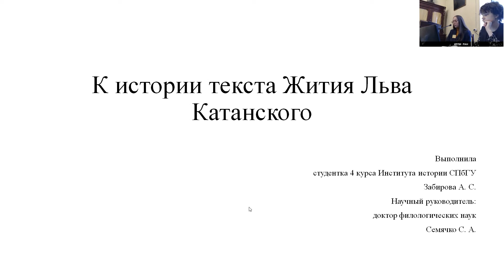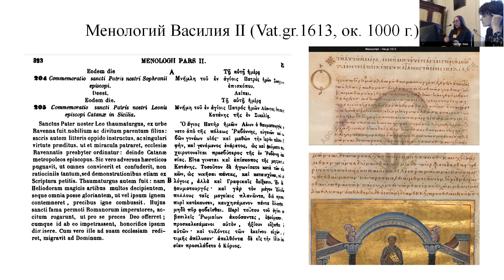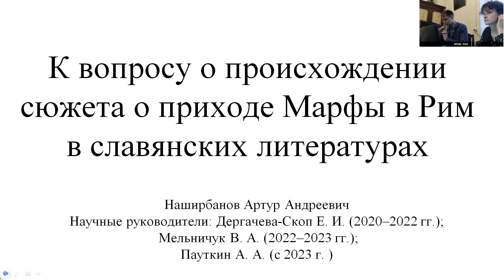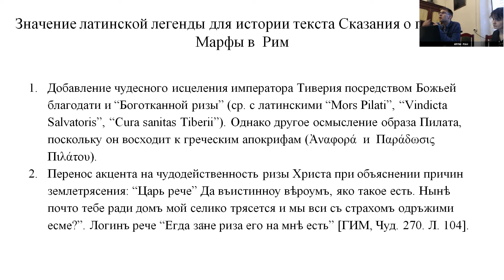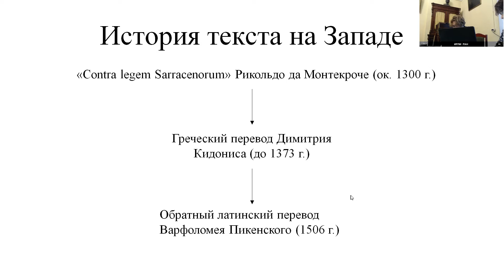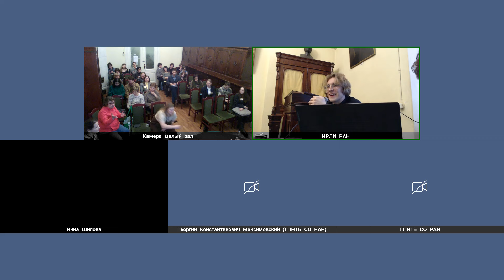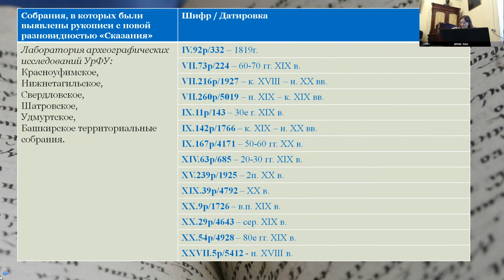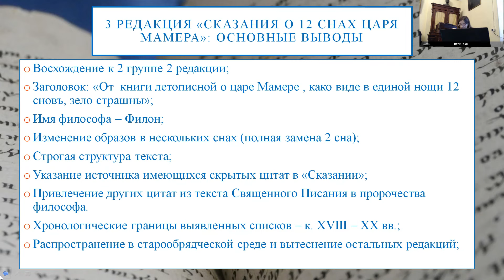ОДРЛ: Славяно-русское рукописное наследие и кириллическая печатная книга_23.04.2024_15:40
Отдел древнерусской литературы ИРЛИ (Пушкинского Дома) РАН приглашает принять участие в работе конференции молодых ученых «Славяно-русское рукописное наследие и кириллическая печатная книга». Она состоится 22-23 апреля 2024 г. в Большом конференц-зале.